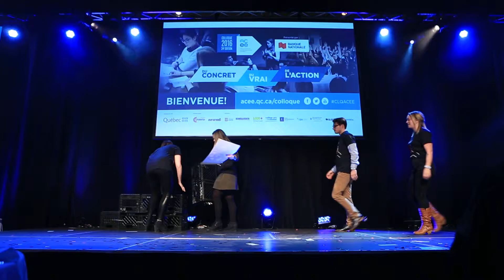Club de FEU de l'UQO Campus de St-Jérôme CLQ 2016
Voici la prestation de Club de FEU de l'UQO Campus de St-Jérôme, lors de l'Appel des clubs du Colloque 2016.